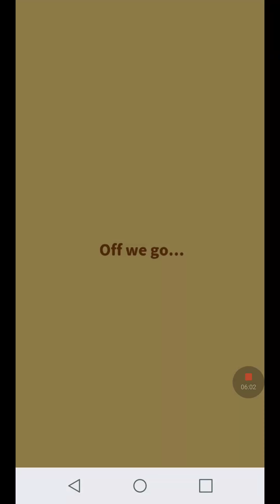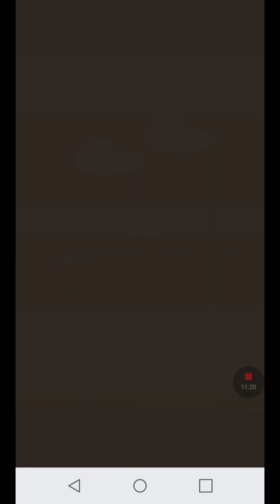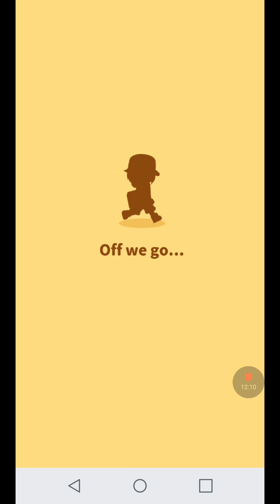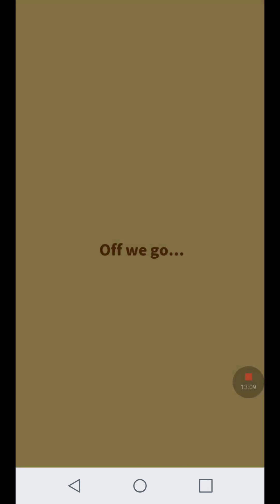Magikarp Trainer Episode 1 "Our First Magikarp!!"